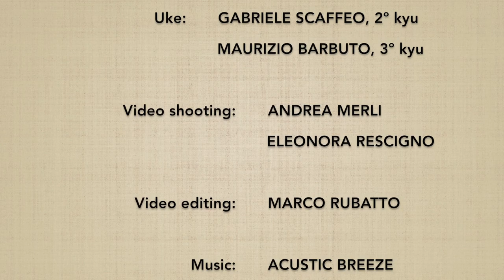Ushiro eridori DAI NIKYO (ura) - Marco Rubatto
Forma di base (kihon) e 2 forme fluide (ki no nagare) di "presa al colletto da dietro e applicazione del 2º principio" (ushiro eridori dai nikyo), forma posteriore (ura)

Basis form (kihon) and 2 fluid forms (ki no nagare) of "collar grip by the neck from behind and 2nd principle application" (ushiro eridori dai nikyo), backward form (ura)